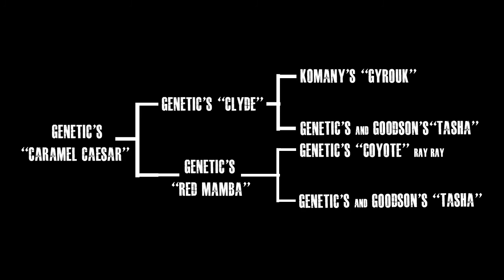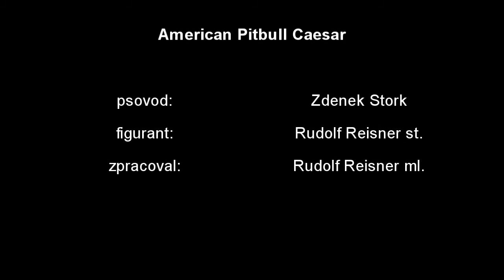American Pitbull Caesar